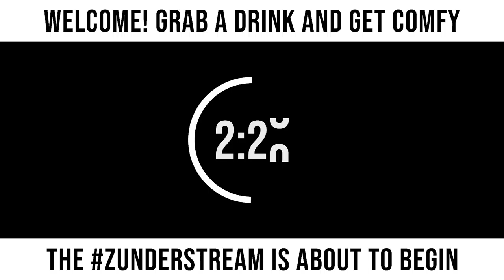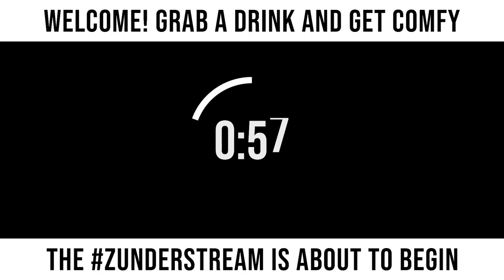zunderstream Show Archive - 2022-11-20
🎬: "This Empire is going down. ...right? PixelRemaster | !streamiversary !merch zunderstream"